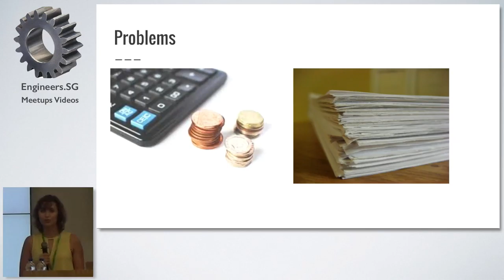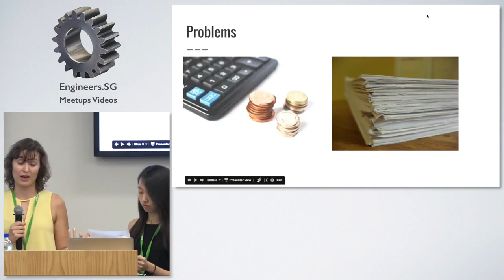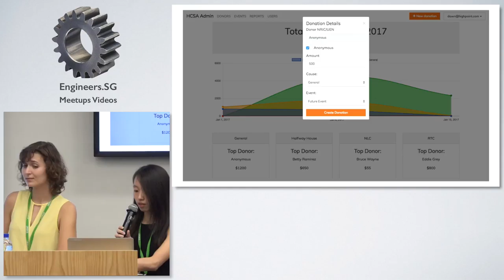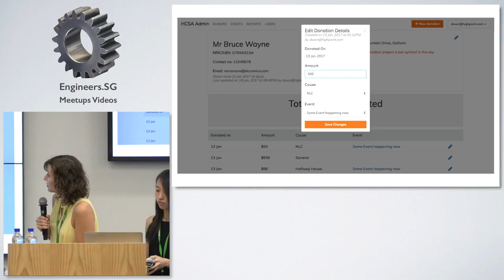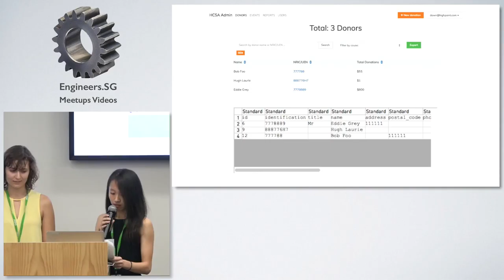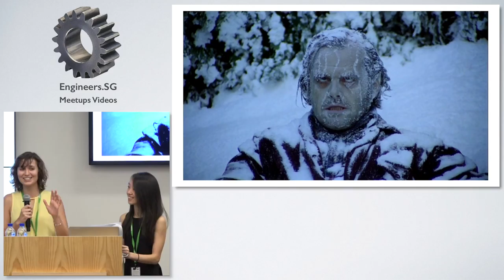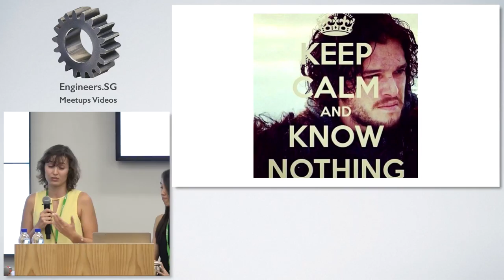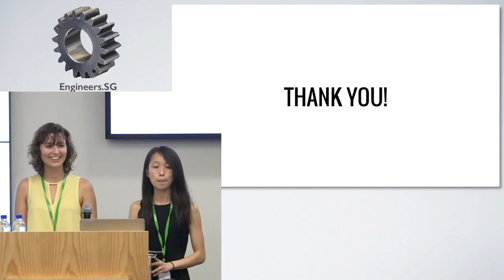Highpoint Community Services Association - TechLadies Bootcamp #2 - Graduation Party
Speaker: Mariya Pavlyuchenko (Maria) & Lim Xin Yu